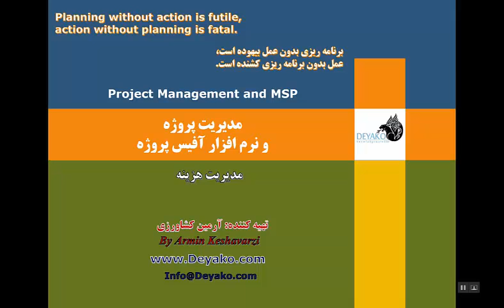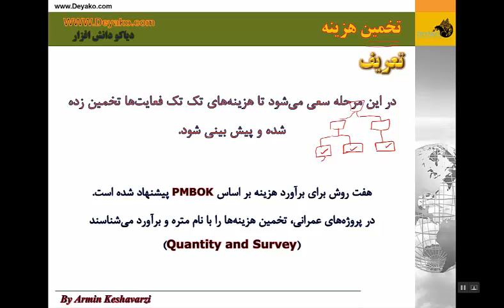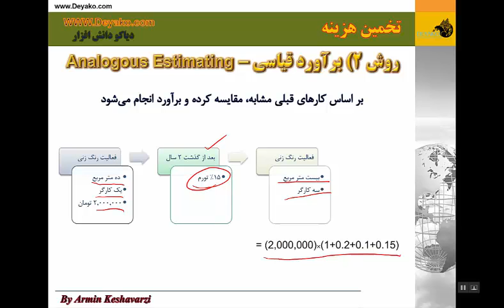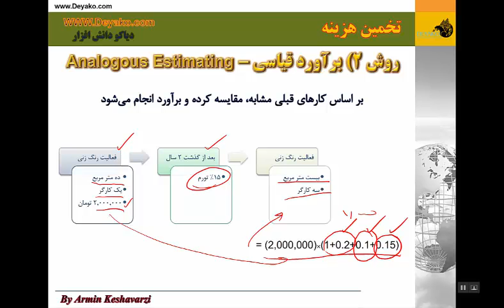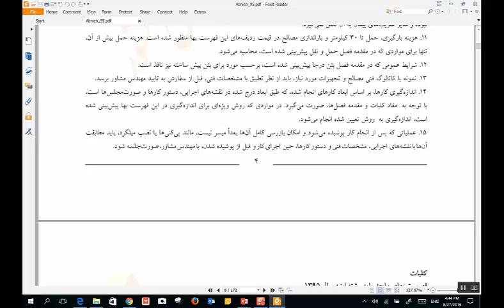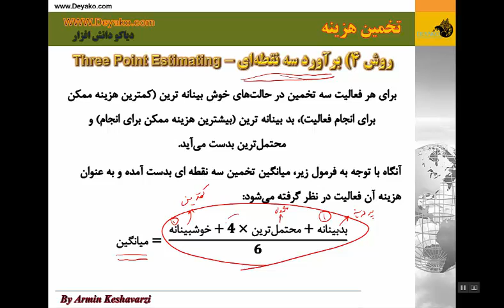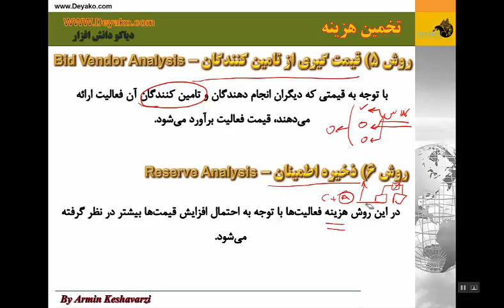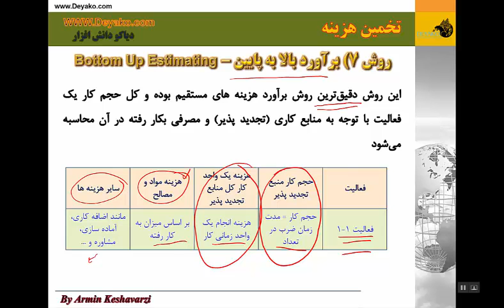18- تخمین هزینه در پروژه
برای دانلود فیلم و فایل ارائه به وب سایت ما مراجعه کنید
در این بخش روش های تخمین هزینه تشریح شده است